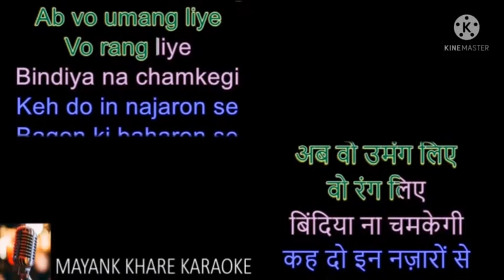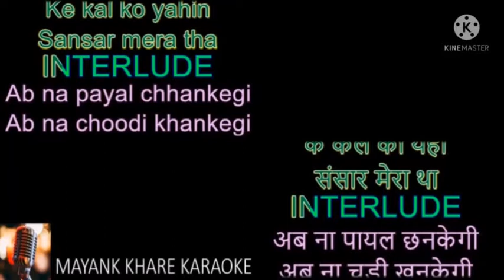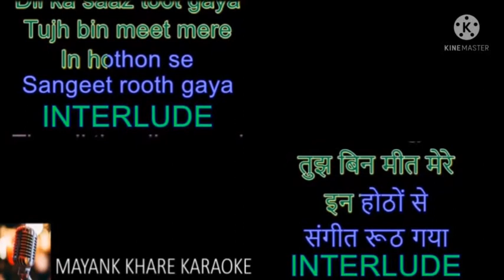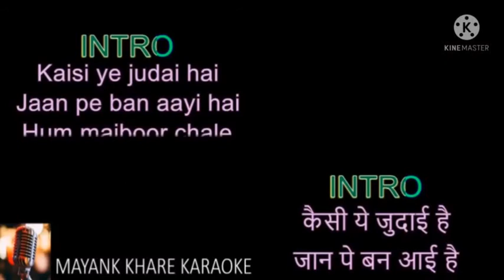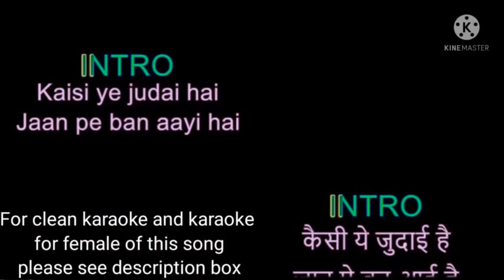Kaisi ye judai hai Karaoke for Male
ट्रैक का उपयोग करने से पहले कृपया उसे रिवर्स करलें
वीडिओ को रिवर्स करने वाले ऐप की लिंक नीचे दी गई है उस पर क्लिक करके रिवर्स ऐप डाउनलोड करलें।
और ऐप डाउनलोड करने के बाद वीडिओ को रिवर्स करने का तरीका जानने के लिए नीचे दी हुई लिंक पर क्लिक करके वीडिओ देखें ताकि आप आसानी रिवर्स करने का तरीका जान सकें।